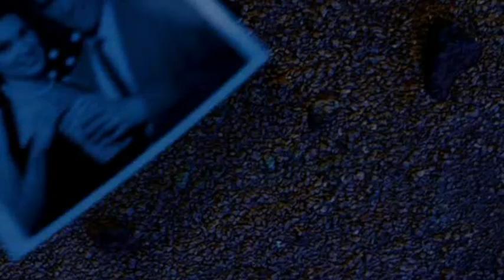Dr. Manhattan - Watchmen - Tribute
A tribute to Watchmen edited by myself.